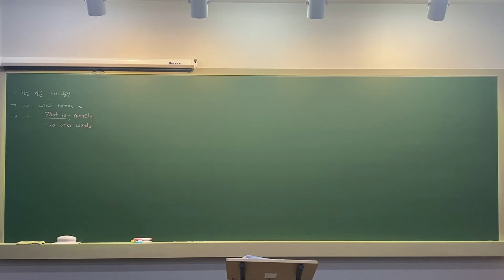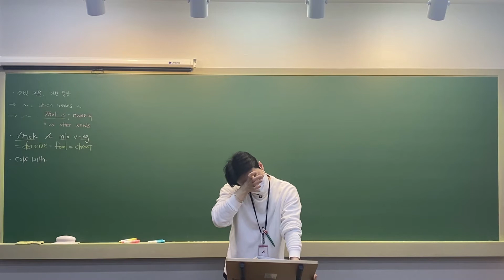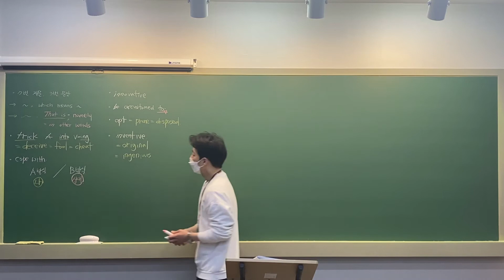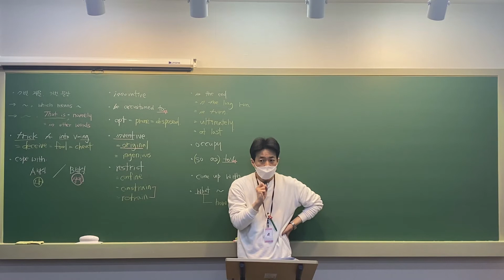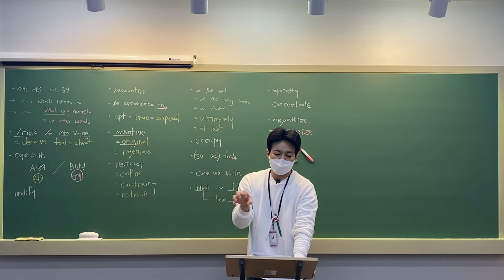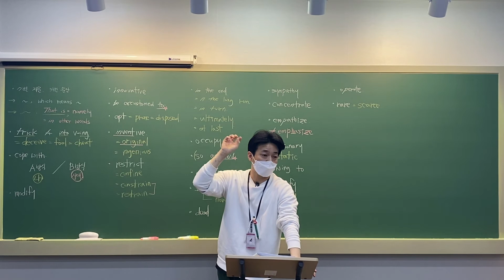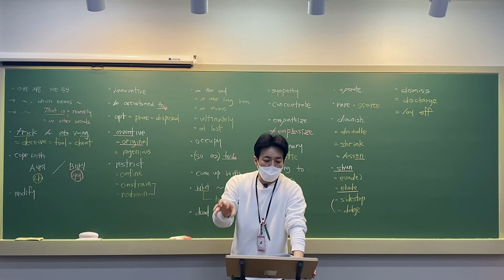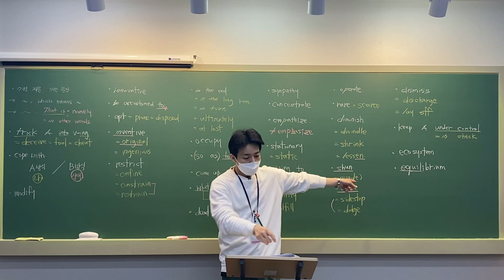[한백고1] 부교재 Test 14-17